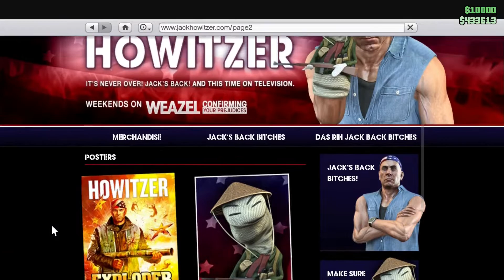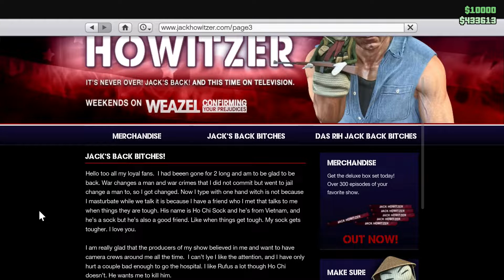GTA 5 - 👍!!! 100.000 LIKES !!!🙏